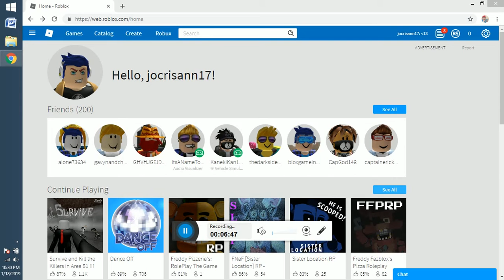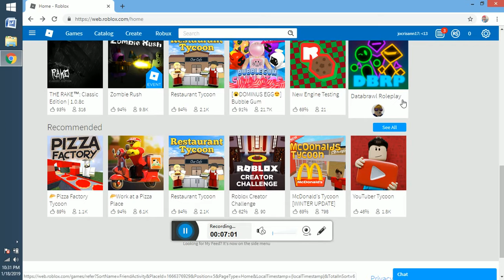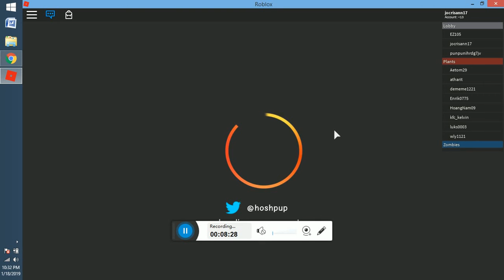R.O.B.L.O.X EDITION -2